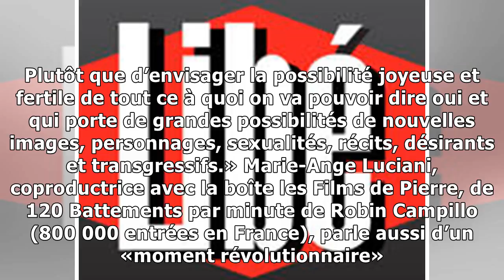Cinéma : «il ne faut pas anticiper une perte de liberté»